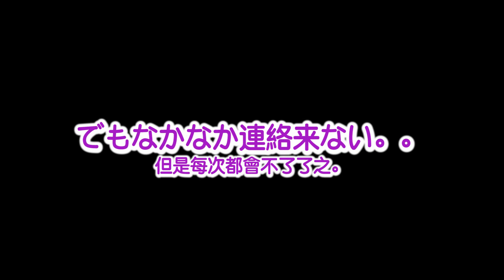【超有趣！】日本人拒絕的方式！！想請假的時候要像唱歌？！......シュアンHsuan/秋本江里奈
＊有人留言回應字幕太小，下次會改進喔！
本來要重新上傳影片有人回應說留言會不見ＱＱ
臉書那邊今天中午12點（6/15）會重新上傳
然後回音部分因為拍攝地點的關係，下次的影片就不會這樣了喔:D
謝謝大家踴躍留言！

【每週三台灣時間18:00上傳新影片/每週日18:00不定期更新】

所屬團體男女糾察隊小淳所企劃的偶像團體，日本活動中:【炮灰系女孩】

炮灰系女孩解散LIVE！
賣票中！

演出依賴：臉書粉絲團私訊或是

編輯者請臉書私訊或mail
我會在臉書或影片說明寫上你的名字感謝你喔💘